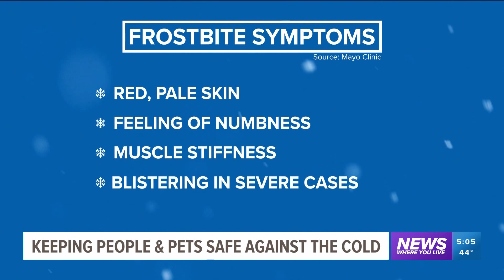Animal Services warn of freezing sub-zero impact on pets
With the extreme arctic blast pushing into Northwest Arkansas, Fayetteville Animal Services is encouraging pet owners to prepare.